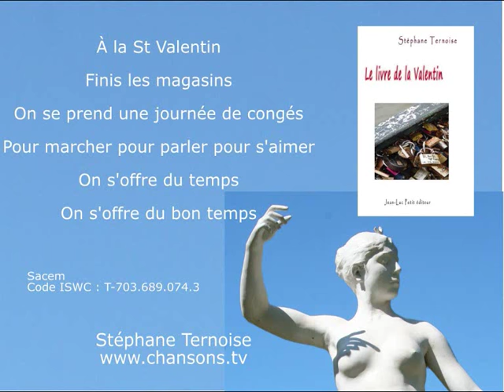Chanson St Valentin 2020 chanson d'Amour vendredi 14 février 2020 St Valentin d'Amour Par son auteur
Après : St Valentin 2019 chanson d'Amour jeudi 14 février 2019 St Valentin d'Amour Par son auteur

St Valentin d'Amour

Ils ont réussi à nous faire croire
Qu'il s'agit d'une faute sentimentale
Si la St Valentin tu la prépares

À la St Valentin
Finis les magasins
On se prend une journée de congés
Pour marcher pour parler pour s'aimer
On s'offre du temps
On s'offre du bon temps...

(voir Le livre de la Saint Valentin en vidéo, le cadeau original de 500 pages de Ternoise

Sacem : St Valentin d'Amour (Stéphane Ternoise)

(gratuit)

chanson d'Amour 2017. Après le mardi 14 février 2017 voici donc le mercredi 14 février 2018